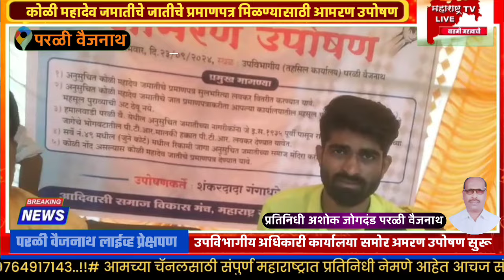कोळी महादेव जमातीचे जातीचे प्रमाणपत्र मिळण्यासाठी परळी वैजनाथ येथे आमरण उपोषण सुरू